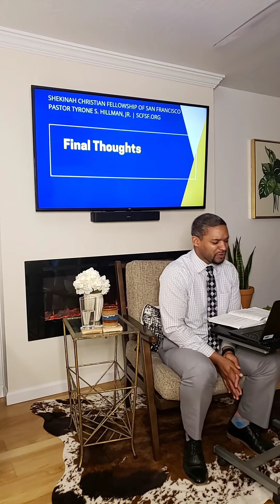Word and Worship Wednesday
Pastor Tyrone S. Hillman, Jr of Shekinah Christian Fellowship teaches on Ezekiel 12-15 in our "Studies in Ezekiel" Series.